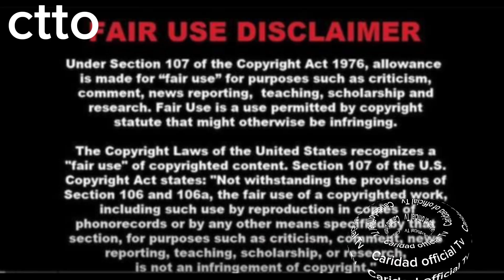IVANA ALAWI x NAPAMURA ng Malupit sa mga nambabash sa kapatid niyang si MONA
Minura ni Ivana ang mga bumabatikos sa kapatid Niya na may karamdaman din